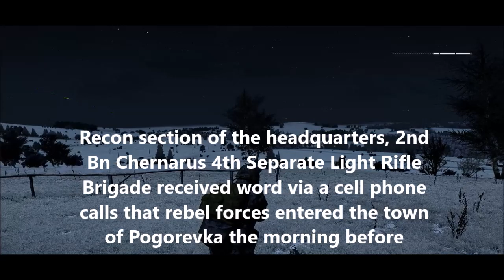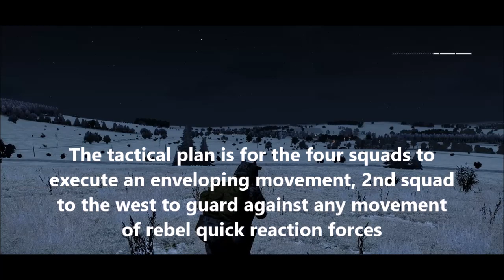Anatomy of an Infantry Assault, Jan 9th, 2020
An element of 2nd Bn Chernarus 4th Separate Light Rifle Brigade has been sent to the town of Pogorevka, Chernarus, after the battalion headquarters recon section received word rebel forces invaded town the morning before.

Mods used:

RHS GREF
CUP
CUP Chernarus Winter terrain